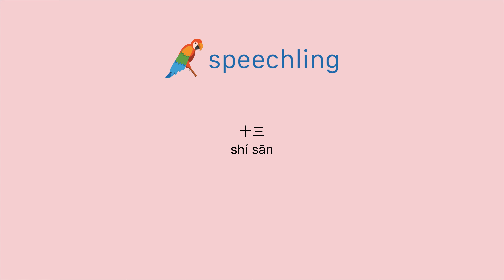How to say "Thirteen" in Chinese (Traditional)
Male Voice:
十三

Female Voice:
十三

Male Voice Translation:
Thirteen

Female Voice Translation:
Thirteen